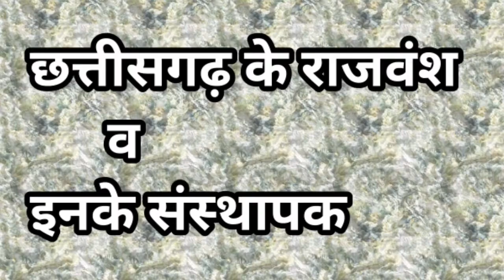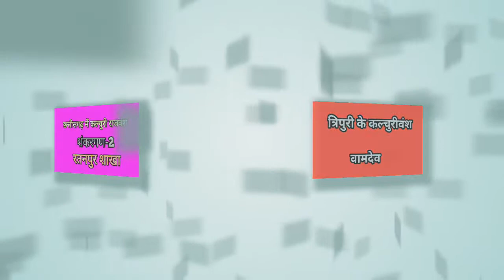छत्तीसगढ़ के राजवंश व इनके संस्थापक ||2018-19 new updates |C. G. P.S.C |C.G.G.K |APEX STUDY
1.छत्तीसगढ़ के राजवंश
2. छत्तीसगढ़ का इतिहास
3. छत्तीसगढ़ के प्राचीन राजवंश
4. छत्तीसगढ़ के राजा
इस विडियो में हम छत्तीसगढ़ के  राजवंश व इनके संस्थापक के बारे में चर्चा करेगे!
आशा है कि आप लोगो को यह विडियो काफी पसंद आएगा!
By: APEX STUDY chhattishgarh
       Apex study chhattishgarh
      APEX STUDY
     Apex study knowledge point
      Knowledge point.